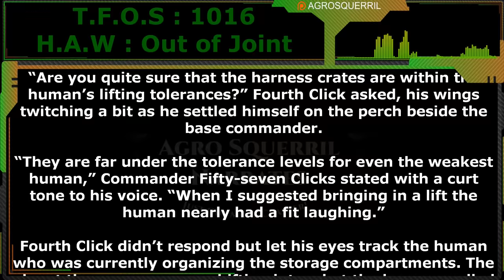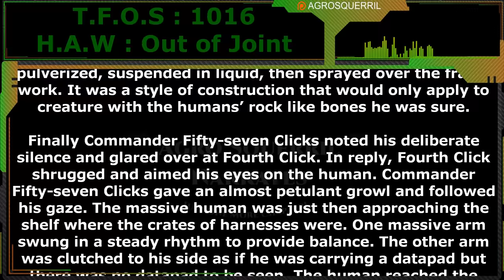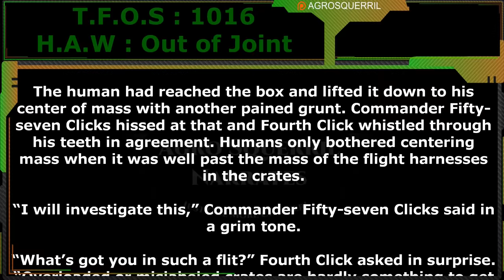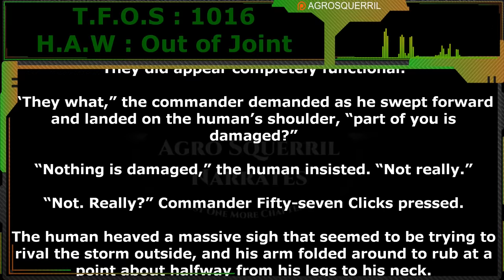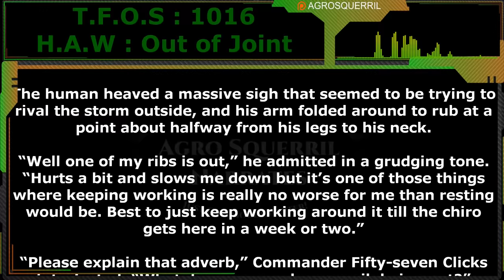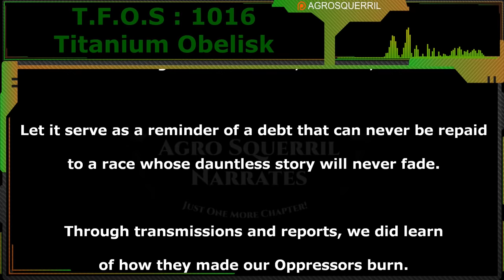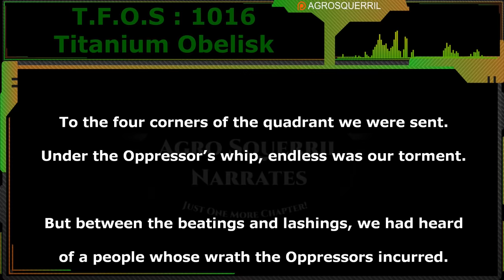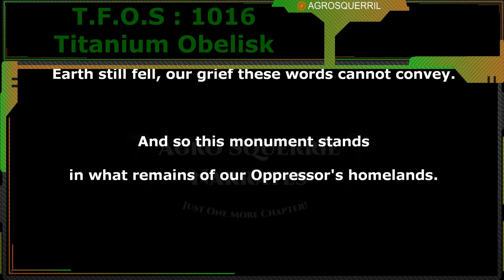Humans are Weird - Out of Joint & Titanium Obelisk | Humans are space Orcs | HFY | TFOS1016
Thank you to Tier 4 and 5 Patreons and Channel Members:
Brenton Verlo
John Silva
H-Town
Mezec
LanScaper
William Howard
PlagueRunner
FallenAngel
Datamagnet
Bob the Dragon
Sergeant Boomer
Cat Crab Lobster
Duck Machine

{TimeStamps}
00:00 Intro
00:41 Humans are Weird - Out of Joint
08:20 Titanium Obelisk